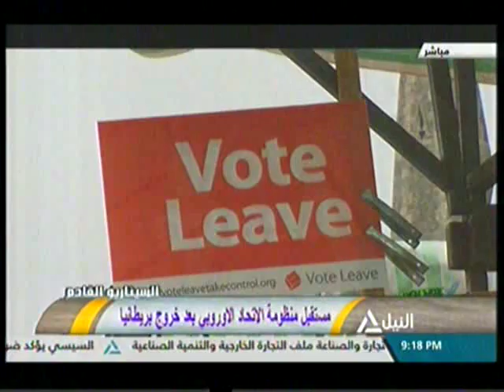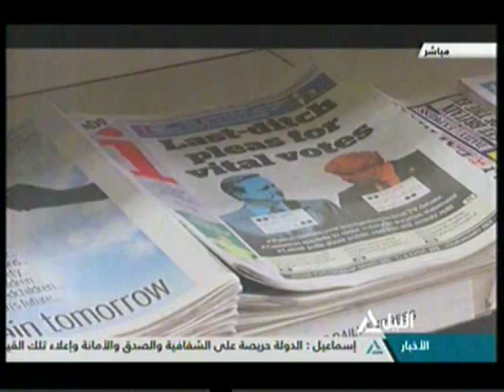السيناريو القادم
مستقبل منظومة الاتحاد الأوروبي بعد خروج بريطانيا
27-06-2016